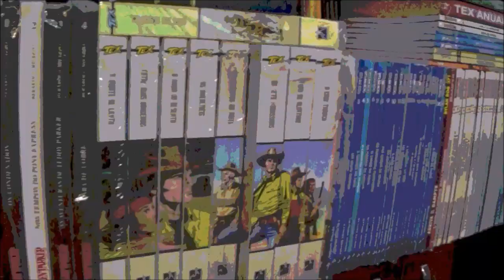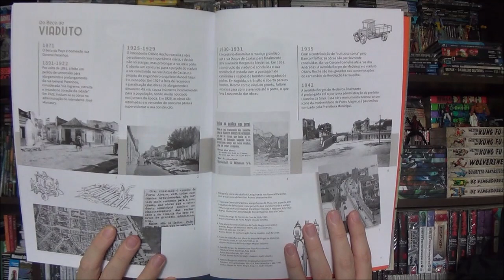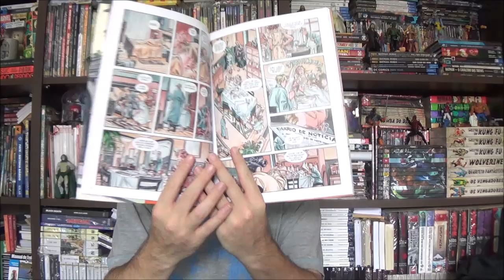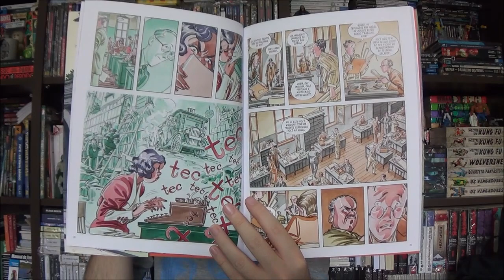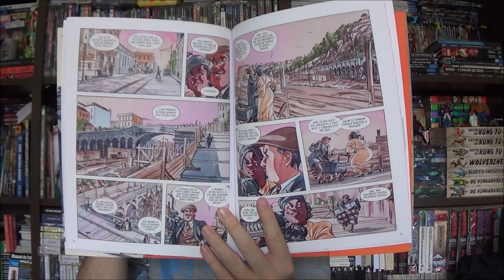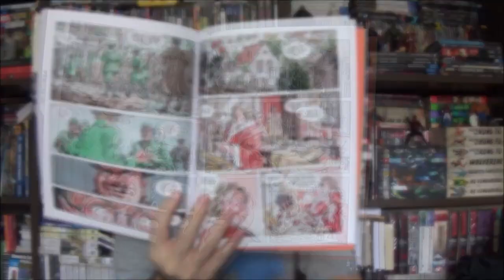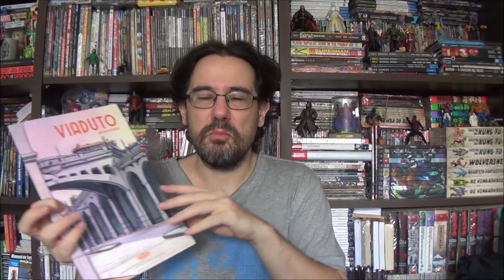Chapéu do Presto (S09E20) Viaduto de Ana Luiza Koehler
Bem-vindos a mais um Chapéu do Presto, no episódio de hoje apresento Viaduto de Ana Luiza Koheler.